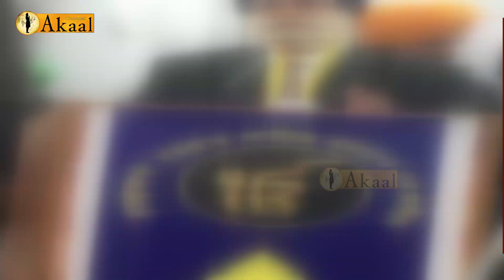432 ਸਾਲ ਬਾਅਦ ਪਹਿਲੀ ਵਾਰ ਹੋਇਆ ਅਜਿਹਾ, ਸ੍ਰੀ ਦਰਬਾਰ ਸਾਹਿਬ ਦਾ ਮਨਾਇਆ ਗਿਆ ਨੀਂਹ ਪੱਥਰ ਦਿਹਾੜਾ